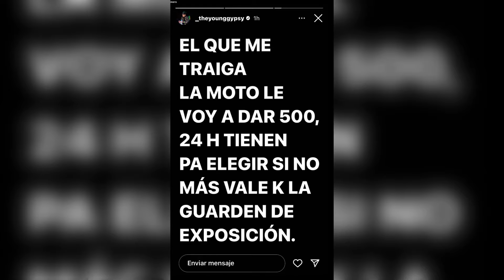🆘JCREYES OFRECE RECOMPENSA Y AMENAZA AL QUE LE HA SUSTRAÍDO LA MOTO 🛑🫵